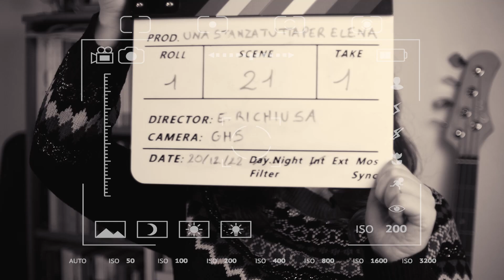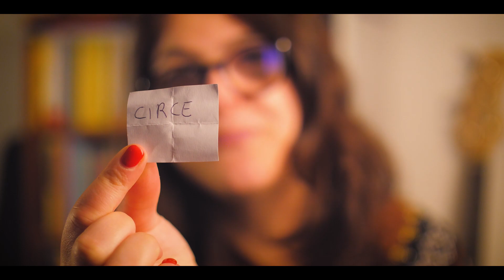21 Dicembre | Circe | Calendario dell'Avvento 2022 | Una Stanza Tutta Per Elena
Buonasera, lettori e lettrici!
Oggi parliamo di Circe di Madeline Miller!